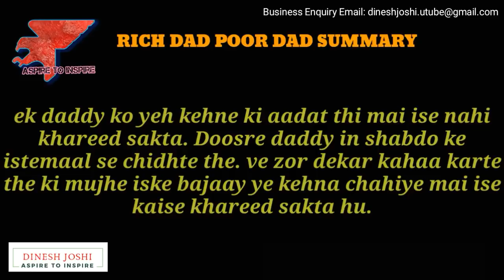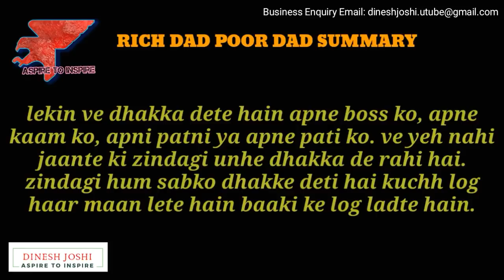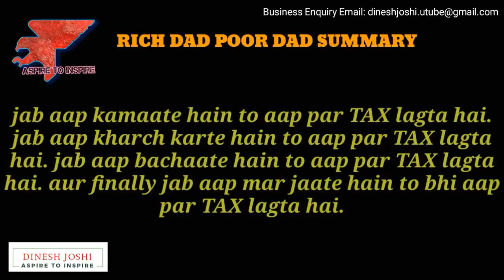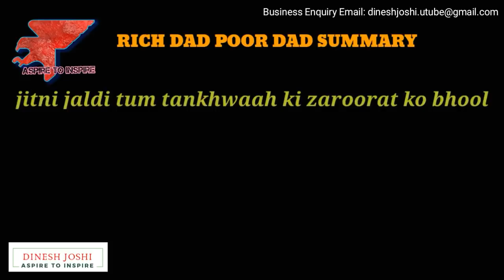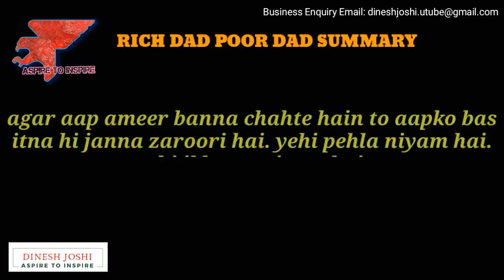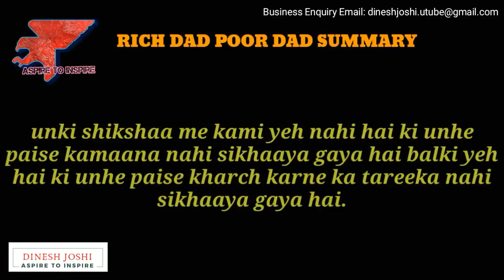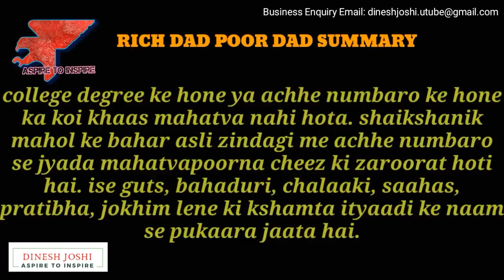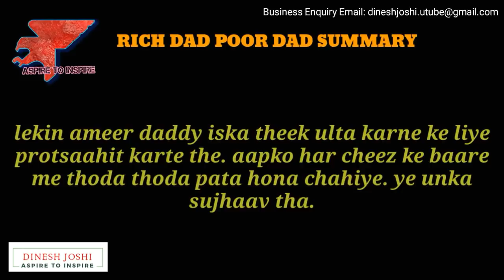Audiobook in hindi richdad | book summary | book review | rules and habits of rich people 2023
This video highlights the points what the rich people teach their children about money.
Importance of financial literacy (financial education), financial independence, and building wealth through investing in assets.
This video also teaches why start own business and how to increase financial intelligence. This video is basically a guide to wealth. Why most people don't get rich.

This video gives the answers of following searches:
why most people dont get rich ?
how can I become rich ?
why most people are poor ?
what rich people do ?
what are the daily habits of successful people?